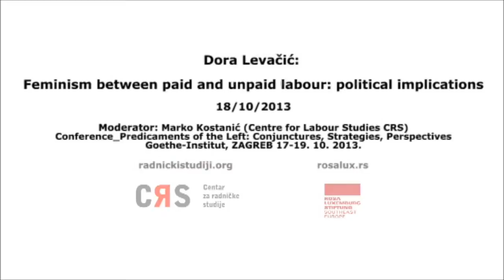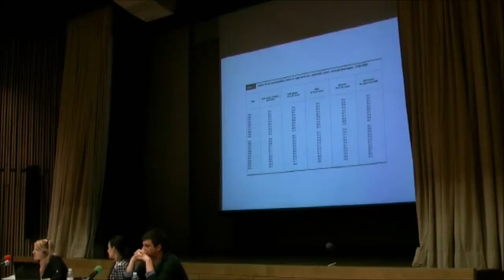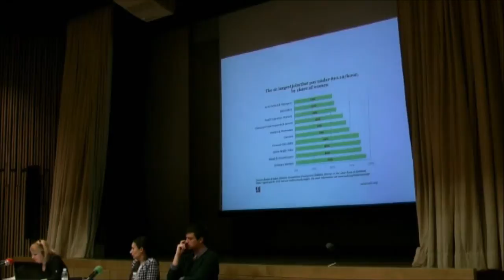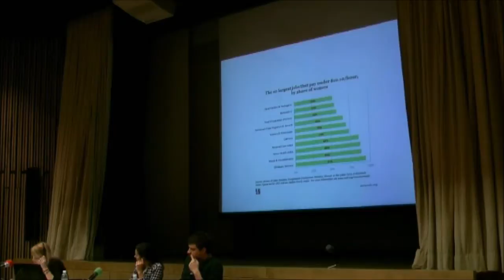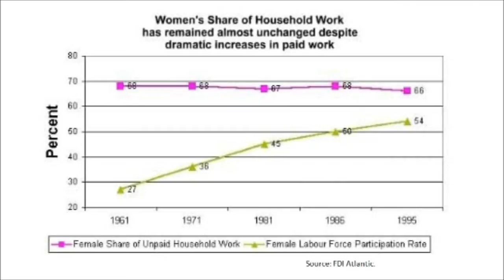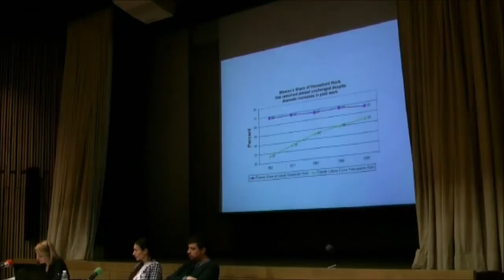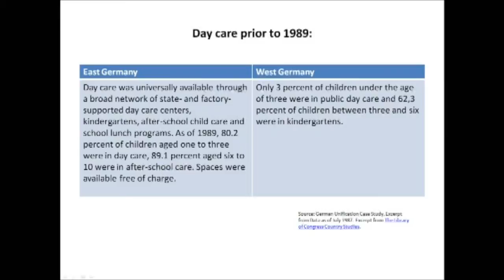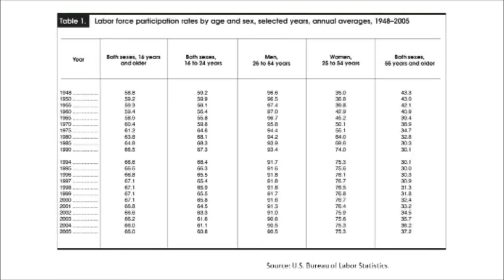Dora Levačić: Feminism between paid and unpaid labour: political implications ||| 18th November 2013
Friday, October 18th 2013, Goethe-Institut, Zagreb
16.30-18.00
Conference_Predicaments of the Left: Conjunctures, Strategies, Perspectives / Konferencija_Dileme ljevice: poteškoće, strategije, perspektive
3rd panel:
Dora Levačić, Feminism between paid and unpaid labour: political implications
Iva Marčetić, First we take the house

Moderator: Marko Kostanić

Women's entrance into the labour market has not brought any substantial change regarding the fundamental issues of sexual division of labour and women's economic subordination. Women are mostly present in less paid sectors of the economy and at lower positions within their hierarchical structure. Depending on the geopolitical context, women are also overrepresented in part-time jobs and fixed-time contracts.

Mainstream feminism has not offered a comprehensive analysis of women's economic position, but has placed focus on phenomena such as "the glass ceiling" or the gender wage gap, treating them as results of men's discrimination of women. Consequently, the issue of gender inequality has been separated from the analysis of capitalism and has opened itself towards the influence of neoclassical economics and its legitimisation of gender inequality by considering it as an outcome of individual free choice. Treating "work-life balance" as an exclusively women's issue creates economic policies which continue the sexual division of labour in households as well as in the labour market.

This talk will try to explain the causes of the absence of a systemic feminist analysis of these issues and will provide a critique of the exclusive focus placed on (paid) work as a way towards women's emancipation. By pointing out the inability of connecting unpaid and paid work as the key deficiency of studying gender inequality, the talk will give an overview of theoretical practices which can be helpful in its understanding. Also, in terms of much needed social mediation and political articulation of these theoretical practices the problem of feminism often being neglected by leftist political agendas will be addressed.

Dora Levačić (1989) is a student of sociology at the Faculty of Humanities and Social Sciences in Zagreb. She is a member of the editorial board of the magazine Diskrepancija and is a member of Organisation for Workers' Initiative and Democratisation. She has published articles on feminism, unpaid household labour and the gender wage gap.